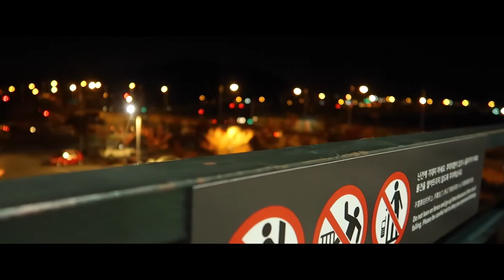Didi kempot - Trailer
cover trailer